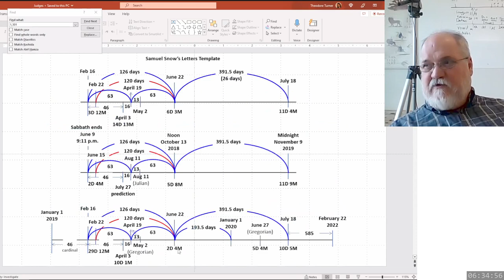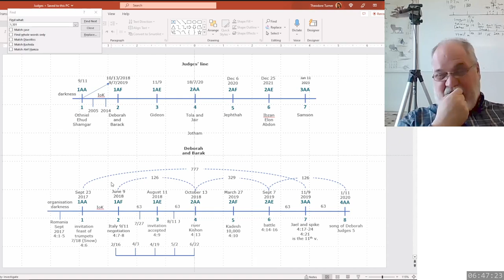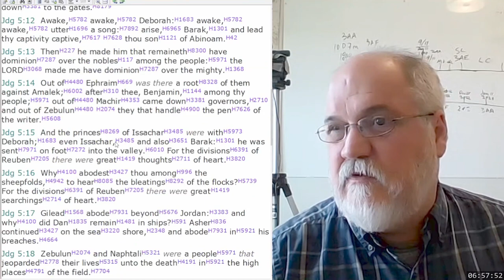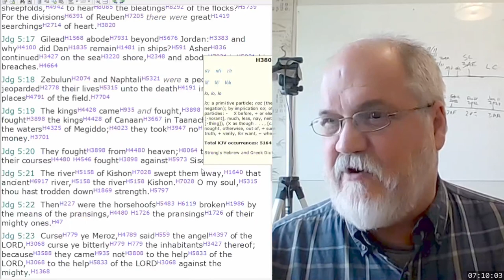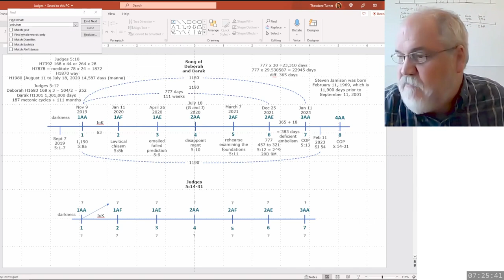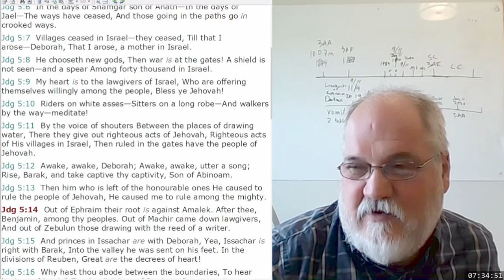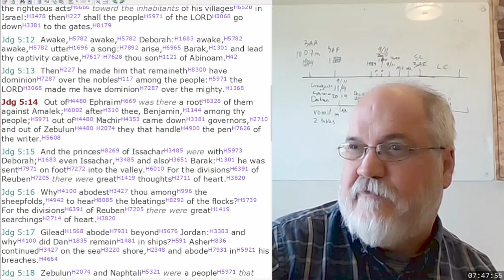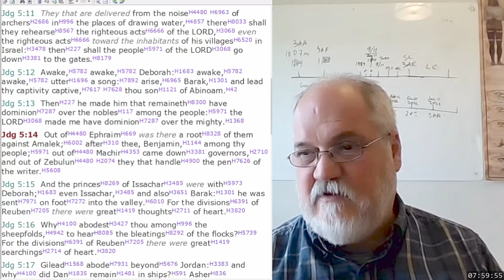2023 05 01 341. Understanding The Lines